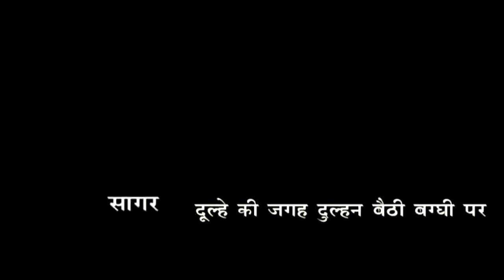सागर : बग्घी पर बैठकर ब्याह रचाने पहुंची दुल्हन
शहर के राजीव नगर में एक अनोखी बारात निकाली गई । जिसमें दूल्हे की जगह दुल्हन बग्घी में बैठी और लड़की के घरवाले नाचते गाते मैरिज गार्डन पहुॅंचे जहां लड़की ने लड़के से ब्याह रचाया । बीच रास्ते में दुल्हन बनी लड़की ने घरवालों के साथ डाॅंस भी किया ।
दरअसल जनपद पंचायत में उपयंत्री के पद पर पदस्थ गणेश साहू को अपनी बेटी आकांक्षा से इतना लगाव है कि इन्होंने बेटी की बारात धूमधाम से निकाली और लड़की के सारे अरमान पूरे किए । लड़की के इस कारनामें से लड़के वालों को कोई एतराज नहीं और लड़के वालों ने लड़की के पिता की इस भावना का तहेदिल से स्वागत किया । लड़की का पति झाॅंसी में असिस्टेंट प्रोफेसर के पद पर कार्यरत है ।